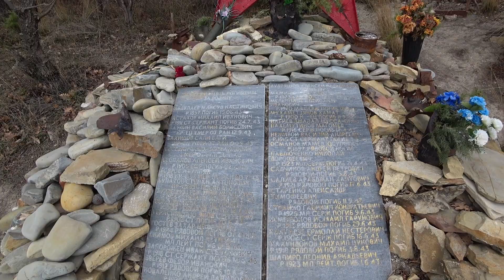За это я и люблю Новороссийск. Завораживающая прогулка по горе Колдун. (Папа Может)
Всем привет из Новороссийска!!!

Наши группы в Телеграм: Папа Может. Новости юга
Папа Может общалка: